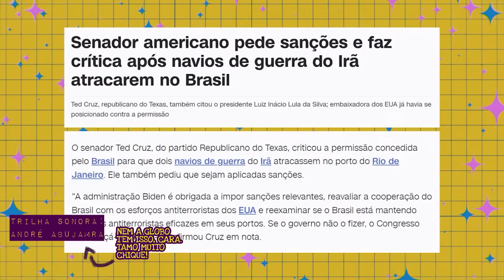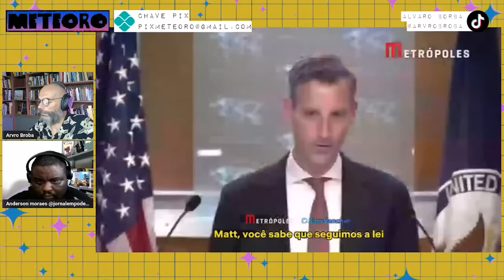EUA QUER PUNIR BRASIL POR BRODERAGEM COM IRÃ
Nos Estados Unidos, vai ganhando corpo uma pressão para que o governo Biden aplique sanções comerciais contra o Brasil. Os republicanos estão chateados porque navios iranianos atracaram no Rio de Janeiro.